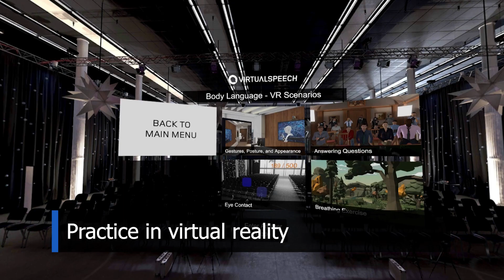Body Language - Online Course with Practice in VR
Learn how to read and use body language to build rapport and improve your professional relationships. Practice what you learn in virtual reality exercises.